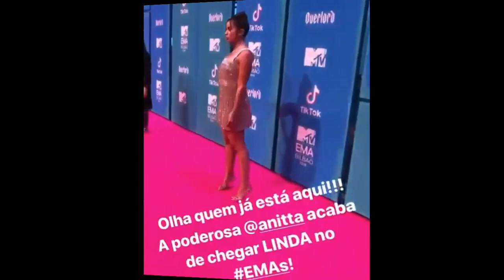Anitta No MTV EMA BILBAO | Fotos & Vídeos (Anitta Vence Na Categoria : Melhor Artista Brasileiro 🏆